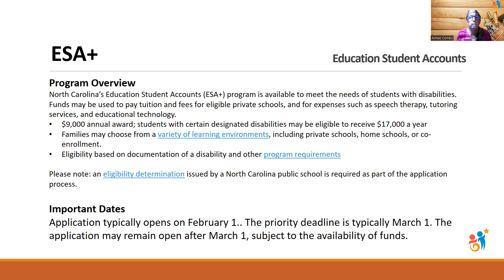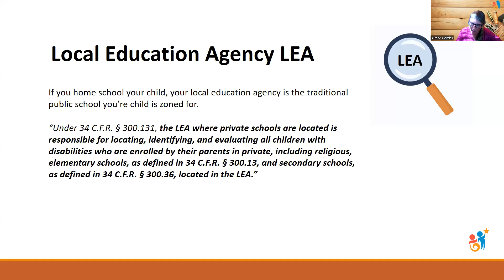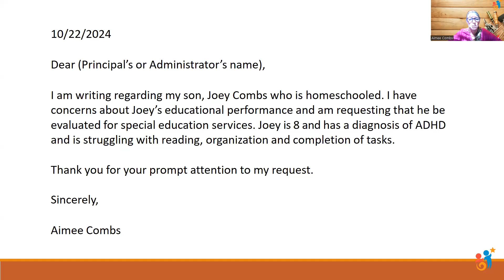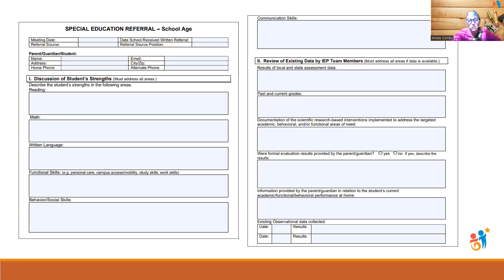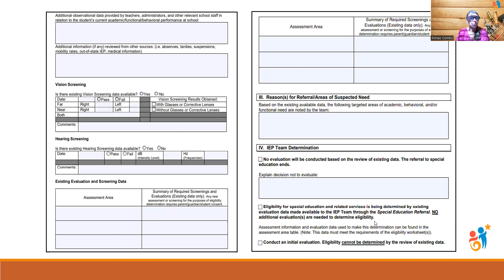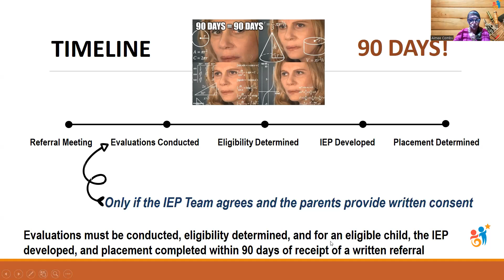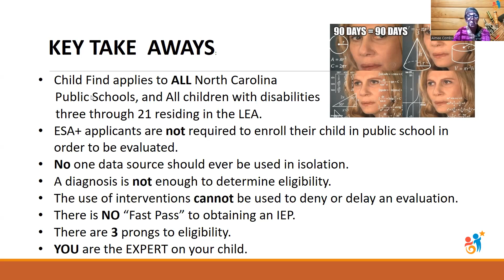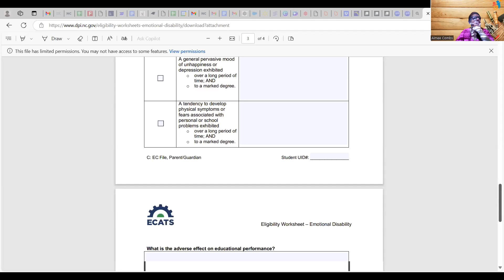Tool Time Tuesday: Navigating the IEP Process Essential Steps for Applying for ESA+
In this session, we will provide key information on how to make an initial referral for an IEP, who to submit it to, possible outcomes, important timelines, and the required documents needed to apply for ESA+. Join us to gain a clear understanding of the steps involved and how to navigate the process successfully.

Presented by: Aimee Combs, ECAC Executive Director